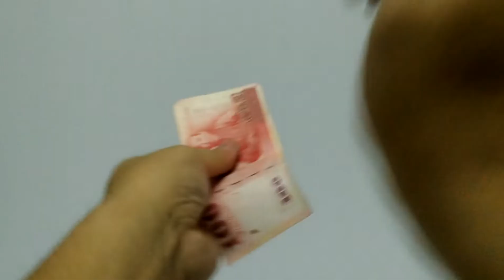白金穿鈔筆 鯨魚網購(已經註冊商標,盜用必究)留line就是假帳號